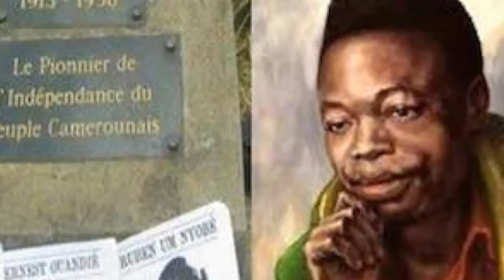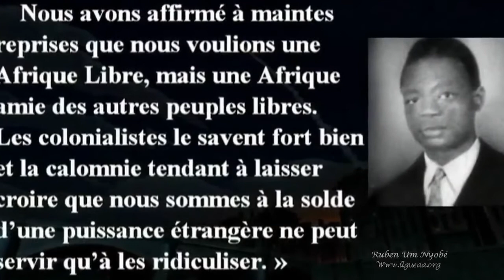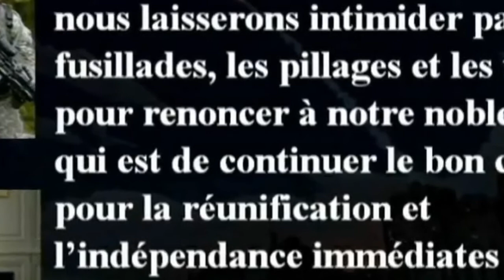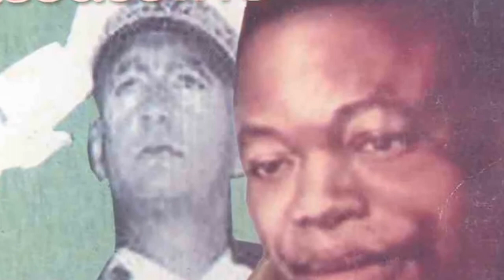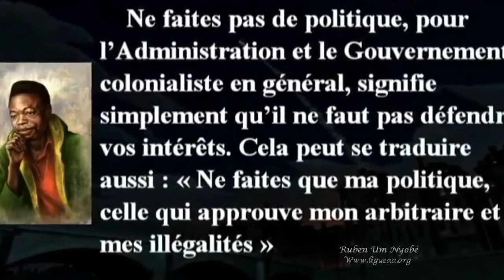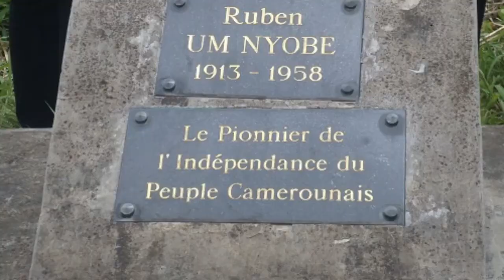Ruben Um Nyobe. Chaque Camerounais devrais savoir ceci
Ce que vous devez savoir de Ruben um nyobe

Ruben Um Nyobè est né en 1913 à Song Mpeck non loin de Boumnyébel, ville du Cameroun située dans l'arrondissement de Ngog-Mapubi, à environ 70 km de Yaoundé, de l'union de Nyobé Nsounga et de Ngo Um Nonos, tous deux paysans basa'a.

       Um Nyobè est scolarisé dans les écoles presbytériennes de la partie du pays occupé par la France. Il fait partie des indigènes ayant accès à cette scolarisation. Ensuite, il est promu fonctionnaire, d'abord dans le domaine des finances, puis dans l'administration judiciaire
Marié à Marthe Françoise Ngo Mayack, Badjô, en 1944, Um Nyobè s'en serait séparé pour prendre le maquis en 1955. Sa compagne de clandestinité est, jusqu'à sa mort, Marie Ngo Njock Yébga, de laquelle il eut un fils, Daniel, né le 25 avril 1957 dans le maquis .